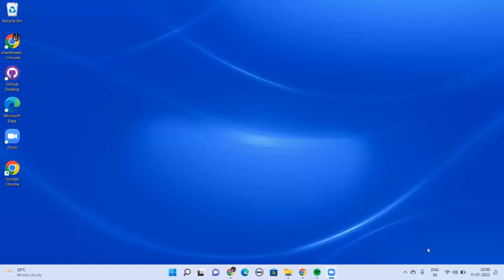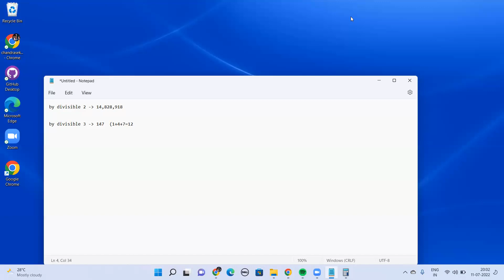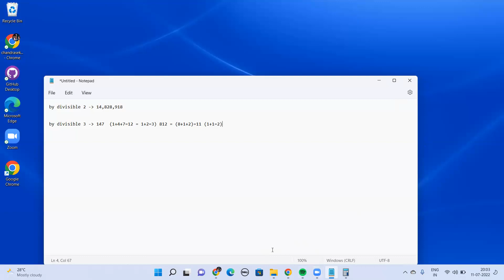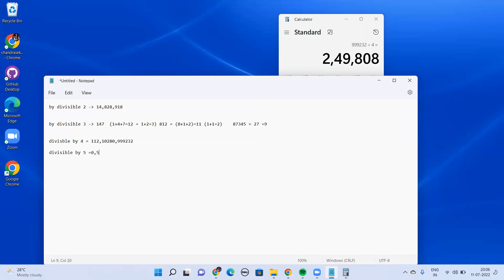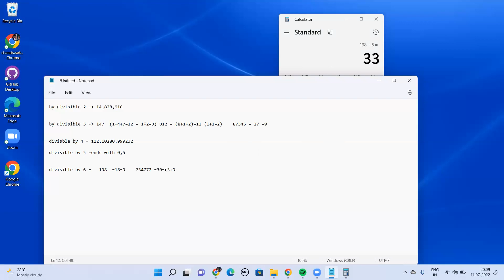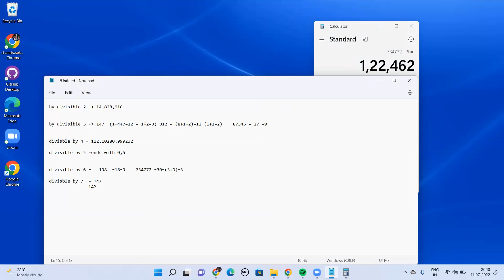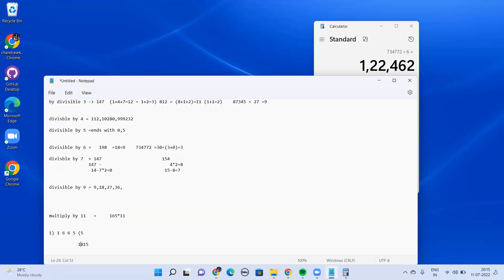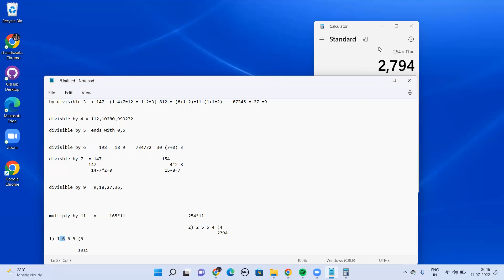Mathematics simple division tricks - technics.